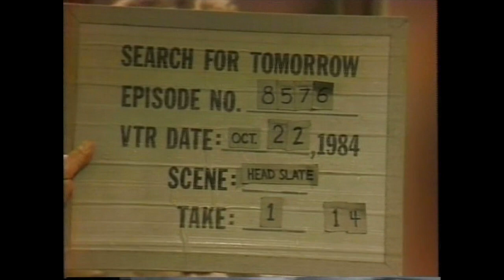Mel Tillis on the soap opera, "Search For Tomorrow" - October 22, 1984 - "Texas On A Saturday Night"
Mel Tillis. The soap opera "Search For Tomorrow". Now that I have your attention, this video contains Mel's scenes from "Search For Tomorrow" on October 22, 1984.  He sings "Texas On A Saturday Night", written by Mundo Earwood. He referred to the soap opera as "One Day To Live".   :). Produced and Distributed by CBS.